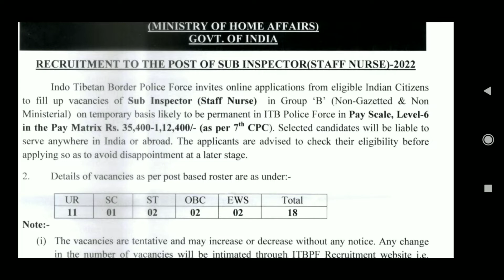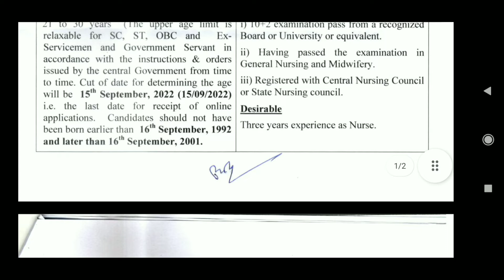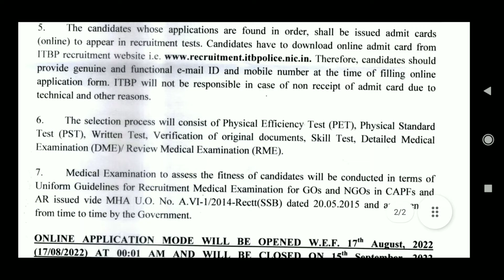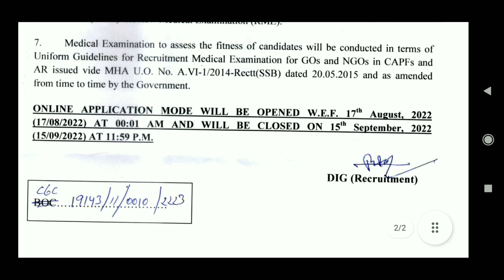ITBP Staff Nurse Recruitment 2022 || itbp sub inspector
Hey everyone this is my new video on itbp sub inspector Staff nurse recruitment. See the full video for more information.